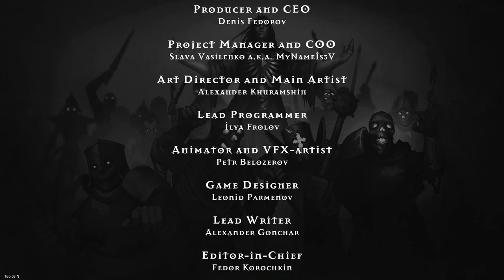Iratus Lord of The Dead Gameplay Walkthrough Part 16 │Ending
Playlist: Iratus Lord Of The Dead Gameplay Walkthrough Part 1+